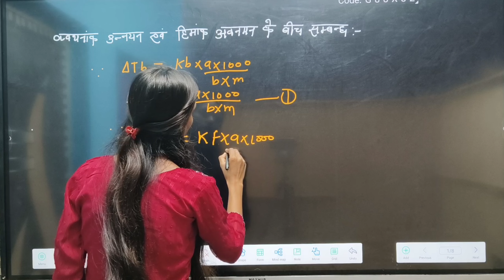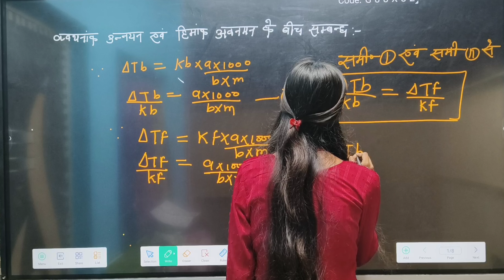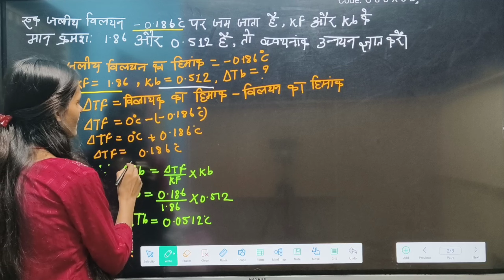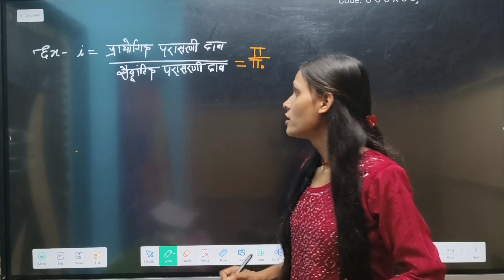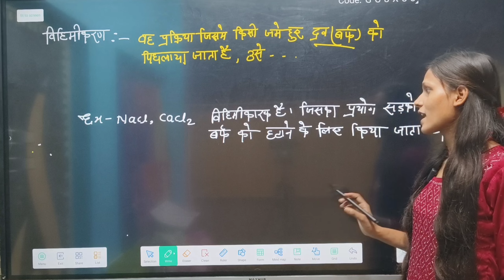12th CHEMISTRY। विलयन (SOLUTION)। CHAPTER -2। VIDEO NO -17।BY RUNJHUN MISS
12th CHEMISTRY। विलयन (SOLUTION)। CHAPTER -2। VIDEO NO -17।BY RUNJHUN MISS